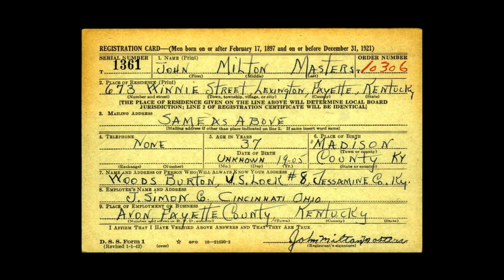Old-Time TOTW #189: Lost Partridge (2/6/22)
Old-Time TOTW #189 is Lost Partridge from the playing of Kentucky fiddler John Milton Masters (22 August 1904--17 February 1986). He was the son of Moses C. Masters (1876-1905) and Dora Belle Burton (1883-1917). The Masters family had been in the United States since at least the 18th century. John Masters married Zoba Betty Lackey (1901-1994) on 15 January 1927. (source: public documents)

Masters is listed in the 1930 Census as a farmer, and in the 1940 Census he is listed as a house painter contractor.  He grew up in Madison County, KY, but spent most of his adult life in Lexington, Fayette County, KY. He was a left-handed fiddler who was recorded extensively by John Harrod. Masters admired Madison County, KY, fiddler Dock Roberts; later in life, Masters performed with Roberts' son James (Carson) Roberts. Masters performed at the Celebration of Traditional Music and recordings of his playing are in the John Harrod Collection in the Berea College Archives (source: Berea College website)

Titon states in his book, Old-Time Kentucky Fiddle Tunes, that Masters specialized in tunes he learned from important, but under-recorded, African American fiddler Jim Booker.

James D. "Jim" Booker (February 1872--5 February 1940) was born in Plaquemine, Jessamine County, KY to James "Jim" Booker (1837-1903 and Sarah A. Million (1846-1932). Booker was a fiddler who played and recorded with his family band, The Booker Orchestra, which included his brothers Joe and John on fiddle and guitar. He was the fiddler for Taylor's Kentucky Boys, which was one of the first interracial bands who recorded in the old-time "mountain music"/"hillbilly music" genre. This was so taboo in the 1920s time period that a promotional photo for the band does not even include Booker. Instead, Dennis Taylor, the group's manager, was photographed holding a fiddle with the other band members. Sadly, I could not even locate a photo of Booker to include in this video.

John Harrod recorded Masters playing Lost Partridge c. 1975, and to Titon's knowledge, he was the only fiddler who had been recorded playing the tune.

The source recording at the end of this video comes from Larry Warren's Slippery-Hill. Slippery-Hill is a massive database of source recordings. Anybody who is interested in this should check them out

Joining me are friends Stephen Rapp on banjo (Kent, OH) and Jeanie Creamer on guitar (Hocking Hills, OH).

Jeanie, along with Nick Weiland and Mark Barsamian, play in the band Jeanie and the Dreamers.

Old-Time TOTW is able to continue through your support.